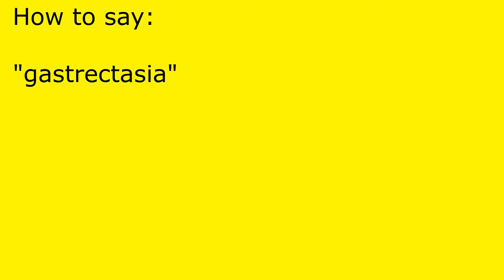How to pronounce gastrectasia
gastrectasia pronunciation.